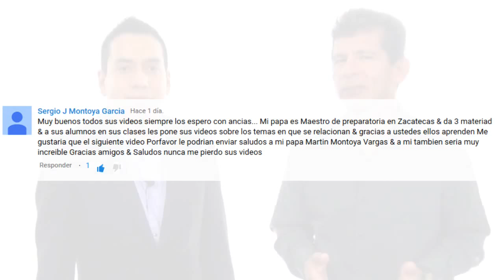Cómo Hablar en Público y Usar tu Creatividad para Realizar un Discurso Interesante | Oratoria #125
Cómo Hablar en Público con Creatividad y Realizar un Discurso Interesante | Curso de Oratoria y Presentaciones Efectivas...

☰ RESUMEN:

Cómo puedes utilizar tu creatividad y tus fortalezas para realizar presentaciones memorables.

Primero que nada, ¿Qué son la creatividad y las fortalezas, y cómo se aplican a la práctica de hablar en público?

Ken Robinson, un experto en creatividad, afirma en su conferencia en TED, que las escuelas están matando la creatividad de los estudiantes...

Aunque hay algunos maestros que son muy creativos en la manera en que educan a sus alumnos.

Aquí te vamos a compartir cómo puedes utilizar las fortalezas de tu inteligencia y tu creatividad para hacer presentaciones en público que sean originales, innovadoras y memorables.

• ¿Qué es la creatividad? •

Según comenta Ken Robinson en su presentación TED: “La creatividad es el proceso de crear ideas originales que tienen valor."

• ¿La creatividad será algo que se les facilita sólo a algunas personas? •

No, Ken además afirma que la creatividad es una habilidad que puede ser aprendida y desarrollada por cualquier persona.

Cualquier persona que se dedique a instruirse a sí mismo sobre cómo ser creativo, puede lograr serlo. También dice que en las escuelas de todo el mundo hay dos impedimentos para el desarrollo de la creatividad en los estudiantes.

1. Que se les pide que repitan información que aprenden de un libro, sin experimentarla, sin entenderla y muchas veces sin ponerla en práctica en el mundo real.

2. Que se penaliza a todo aquel que comete errores, limitando su habilidad de tomar riesgos para crear algo nuevo.

• Cómo puedes desarrollar tu creatividad:

Una las frases más impactantes de Ken dice: "Si no estás dispuesto a equivocarte y cometer errores, nunca presentaras algo original."

Aquí es donde nosotros encontramos la conexión de este tema con las ideas del científico Howard Gardener quien dice que: Todo ser humano posee un potencial biopsicológico, es decir inteligencia, para procesar información que se puede activar en un marco cultural para resolver problemas o crear productos que tienen valor para su entorno y su cultura.

Howard Gardener es famoso entre otras cosas por su teoría de las inteligencias múltiples.

Para darte una idea general te diremos que todo ser humano es capaz de demostrar inteligencia de tipo:

• Intrapersonal,
• interpersonal,
• lingüística,
• visual-espacial,
• lógica matemática,
• musical,
• naturalista,
• y corporal o cinética.

Todos tenemos un poco de todos estos tipos de inteligencias, pero no todas las personas se han tomado el tiempo para averiguar en cuál o en cuáles de estas inteligencias se encuentran sus mayores fortalezas.

2 pasos para ponerle creatividad a tus discursos o a tus presentaciones en público utilizando tus fortalezas.

✓ PASO 1. Alinea la estructura y la presentación de tu tema con tus fortalezas personales.

✓ PASO 2. Como ya te lo hemos dicho muchas veces en otros videos: habla de aquello que te apasione de verdad.

Como puedes ver, estos dos puntos son específicos en cuanto a cómo estructurar y dar tu discurso o presentación, utilizando tus fortalezas y tu pasión.

Pero no te olvides que tendrás que arriesgarte a cometer errores. Y tendrás que entregarte con todo tu enfoque, intención y concentración a practicar tu discurso o presentación. Ya que nada sustituye a la práctica.

• La innovación se manifiesta a través de la práctica constante.

Para ser creativo necesitas ser perseverante y ahondar constantemente en los temas que más te apasionan. Porque la creatividad viene de crear nuevas conexiones, siendo original al conectar ideas o elementos ya existentes, para que surja algo nuevo.

Sé creativo, atrévete a innovar, utiliza tus fortalezas, y experimenta sin miedo a equivocarte. El mundo de hoy es de los que toman acción.

"Si no estás dispuesto a equivocarte y cometer errores, nunca presentaras algo original."
— Ken Robinson

Nuevo video cada semana con temas de: Crecimiento Personal, Comunicación y Liderazgo.